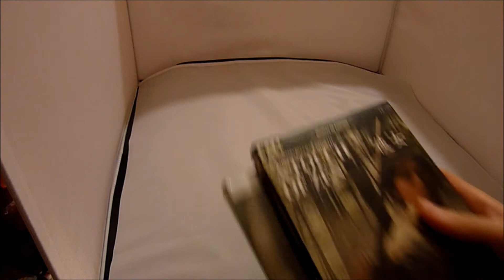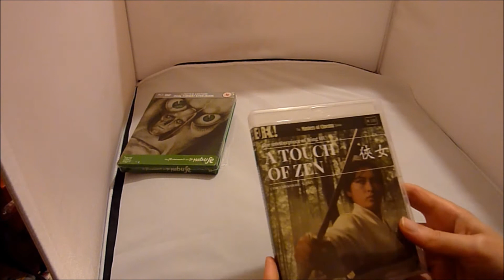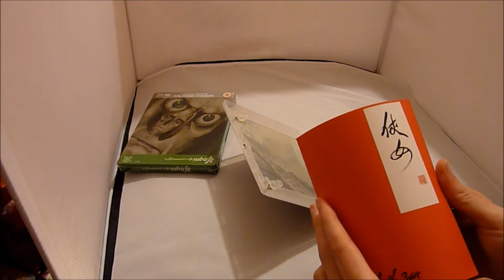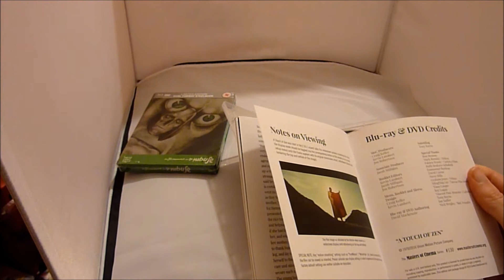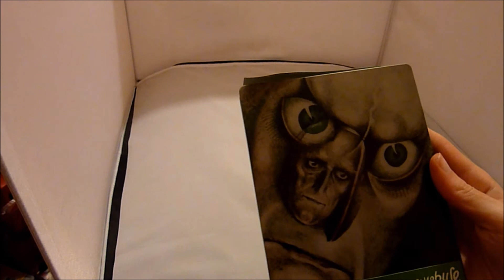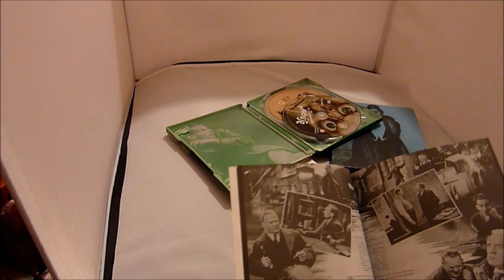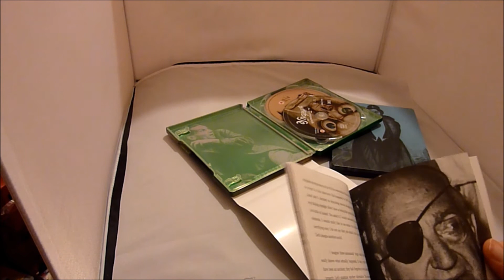Das Testament Des Dr. Mabuse Steelbook/A Touch of Zen LE Masters of Cinema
Two releases from Eureka/Masters of Cinema.  One their latest release, the other a film I have been meaning to get for a long time.  The Limited Edition of A Touch of Zen is selling out FAST